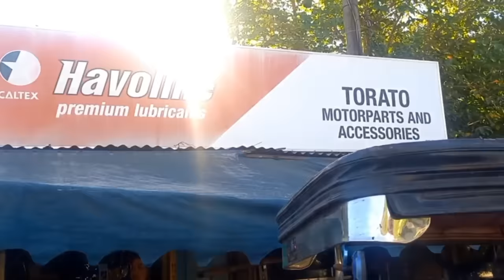COBRA PAHIRAPAN SA PAGHULI SA MONCADA, TARLAC | JTG Kamandag